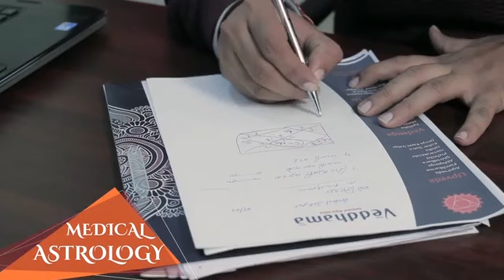Patient Feedback from Florida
Patient feedback from miami, florida